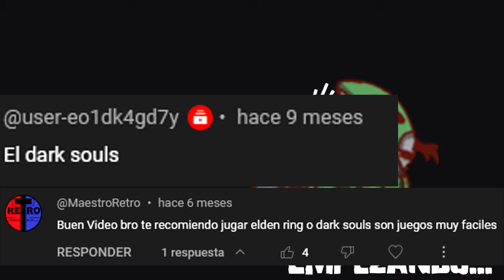Jugador de Monster Hunter juega Dark Souls parte 1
Debería haber una descripción aquí pero no se me ocurrió nada, like y sub nomás owo-b